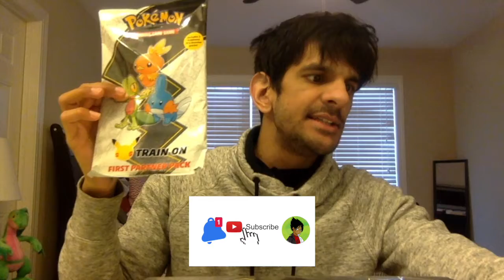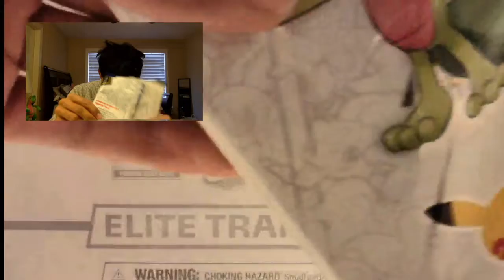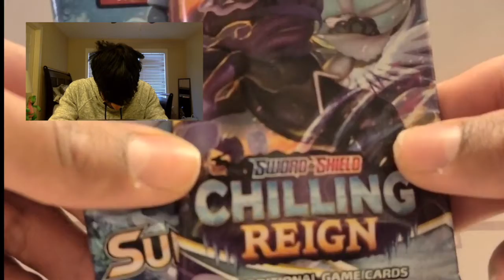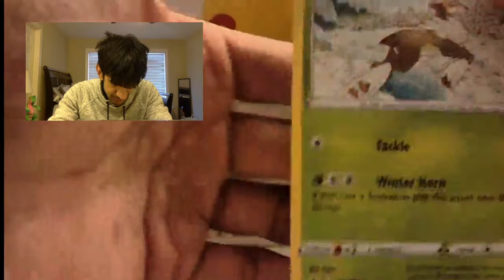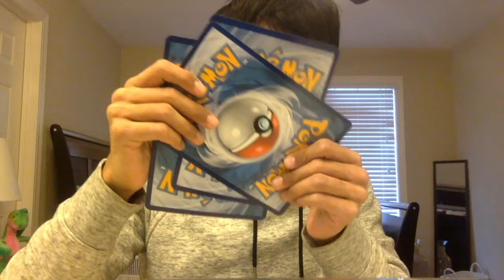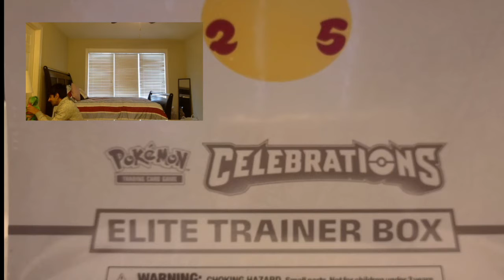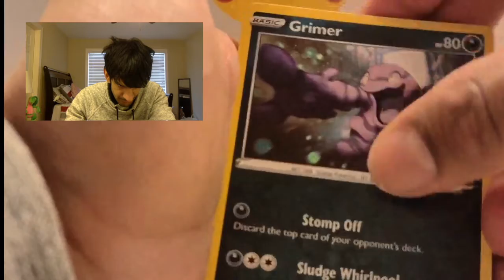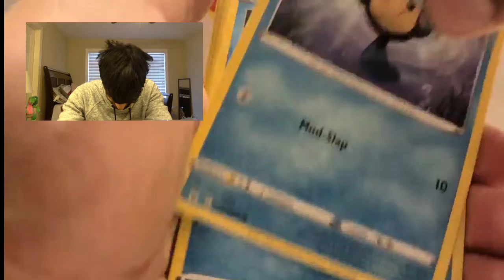Is It Worth It? Pokémon 25th Anniversary First Partner Packs!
Hi Bladed Leaf Family,

Bladed Leaf here! Today, we are cracking into 2 Pokémon First Partner Packs. These each come with two booster packs of Pokémon cards and three starter Pokemon, one of each type! Let's see what we get.

All Love
Bladed Leaf

► Contact Bladed Leaf!

► I'm Bladed Leaf! I'm a professional model, worker, and father in the Hoenn Region! Join me for and unboxing experience like before! From searching and finding the rarest Pokemon cards in the world to opening vintage Pokemon cards, you'll find the most interesting Pokemon cards openings here.